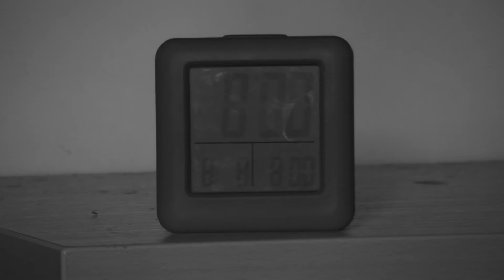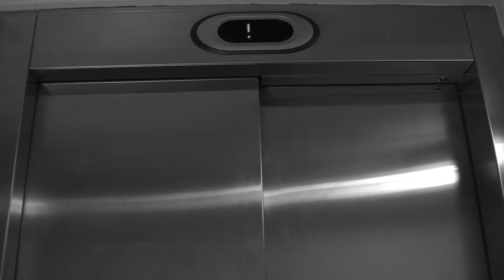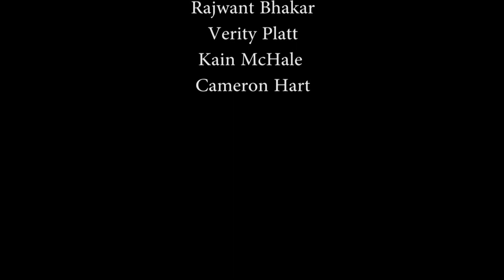8 - A short film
a Stanley Kubrick inspired thriller done as a university project